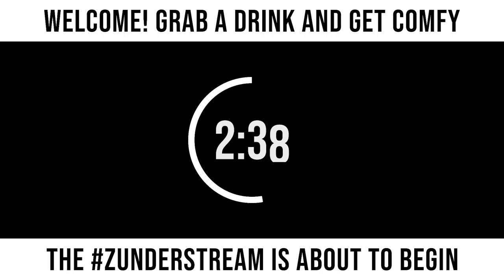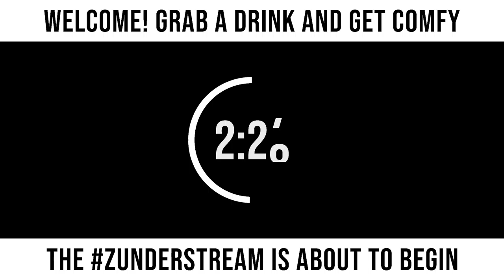zunderstream Show Archive - 2021-10-29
🎬: "Don't blame me, laalipop picked this one !youpick !merch zunderstream"